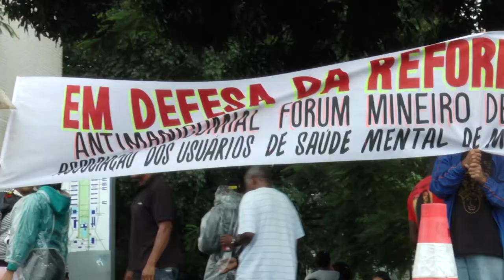Rogério Oliveira sobre a nomeação de Valencius Duarte Filho